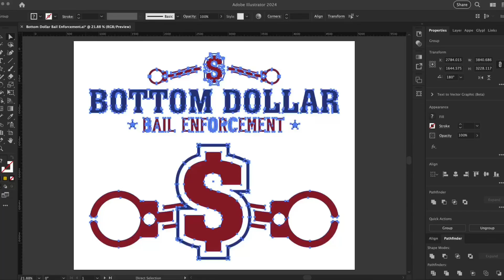GTA: Artboard | GTA Online: BDB | Bail Enforcement Logotype & Logomark | Via: GTA GFX/X.com